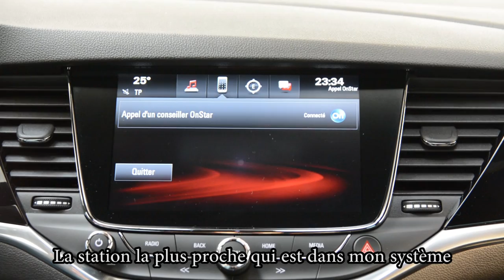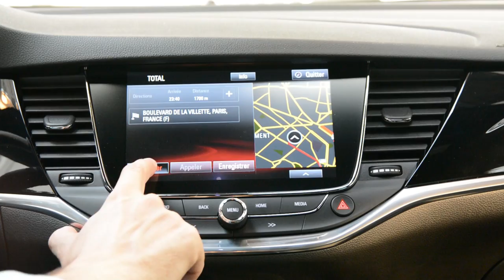Opel Astra 2015 système OnStar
Découvrez le système de conciergerie d' Opel : OnStar